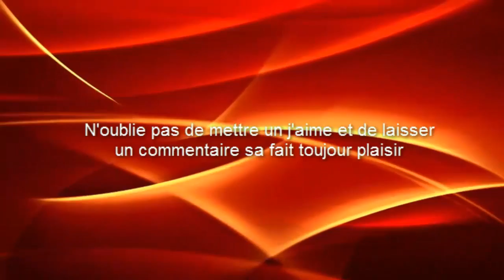spintire ep 1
yo tout le monde petite vidéo sur spintire alors dessoler pour l’absence de vidéo depuis quelque temps mais j'etait très pris et en plus j'ai eu des problème de logiciel du coup je m'en excuse et je vous souhaite quand meme un bon visionage